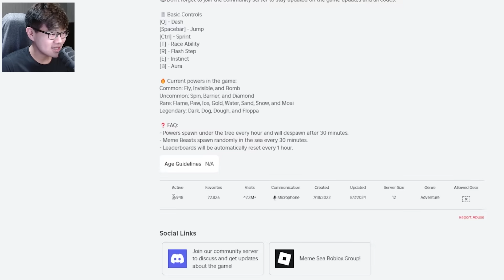ROBLOX LAUT MEME INI SANGAT SERU ? | Roblox Meme Sea Indonesia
Di game roblox ini, gw harus mengalahkan floppa dan menjadi kuat dari pulau ke pulau.
\(￣︶￣*\))  (⓿_⓿)  (°ー°〃)